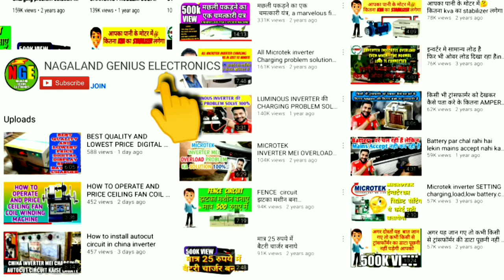Microtek 24 x 7 fully dead inverter repair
microtek #24×7_inverter

How to repair 24x7  microtek inverter